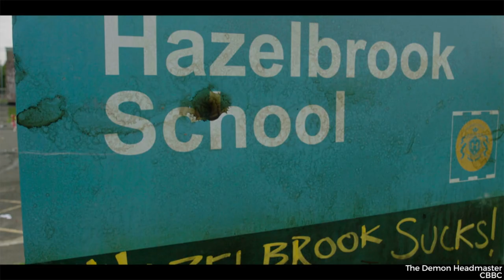SIXTY SECONDS OF VISUAL EFFECTS FOR TV AND FILM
I've done A LOT of this type of work - historically: MI High, Eve, Demon Headmaster, People's Postcode Lottery, Celtic FC, The Black Book, 3 Day Millionnaire and many more.